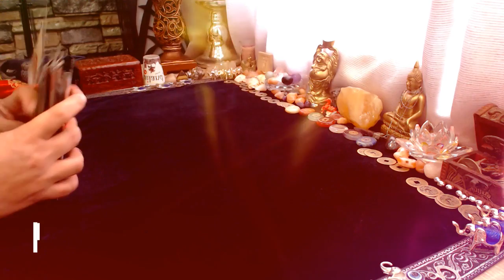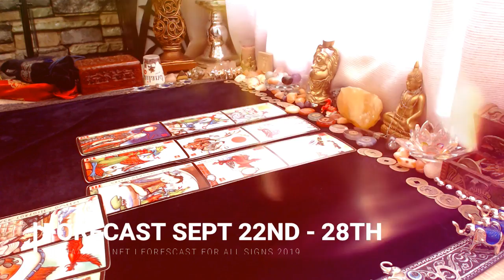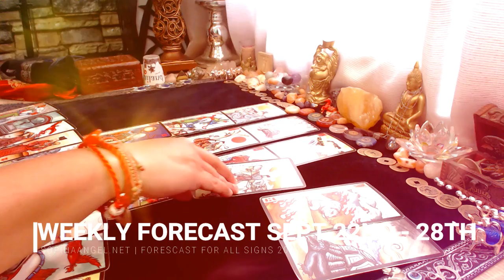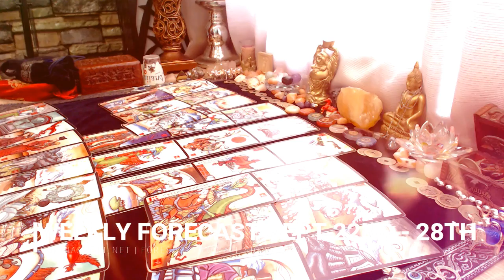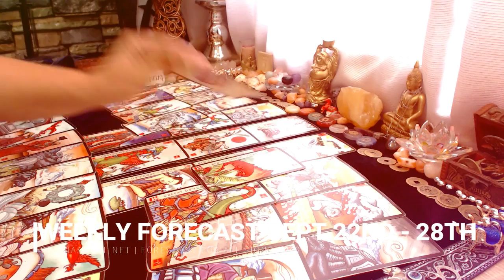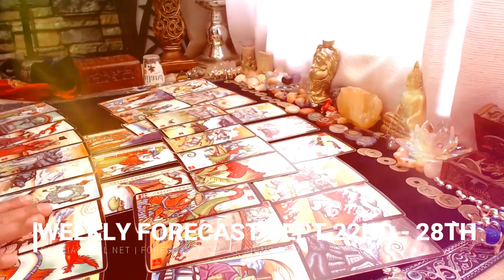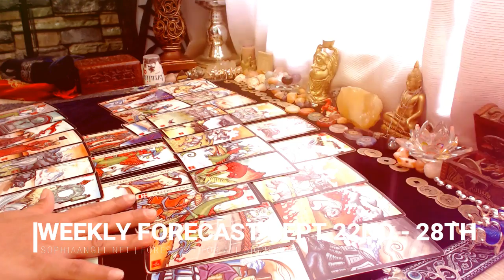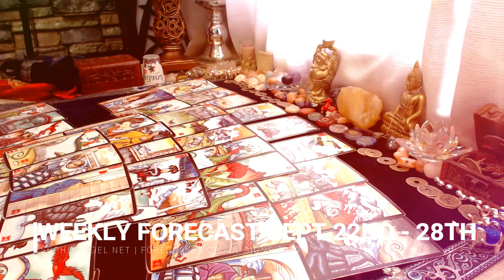CANCER WEEKLY FORECAST SEPT 22ND 28TH FINDING YOUR NEW LIFE PATH